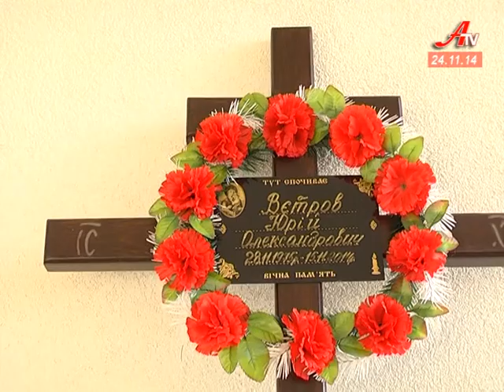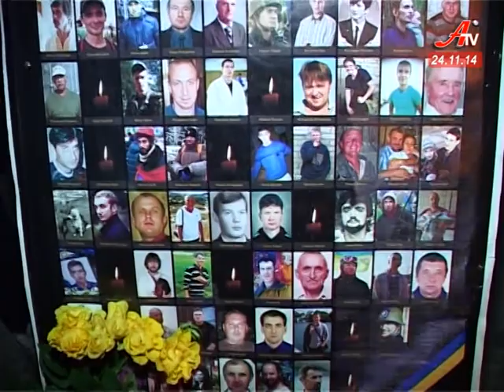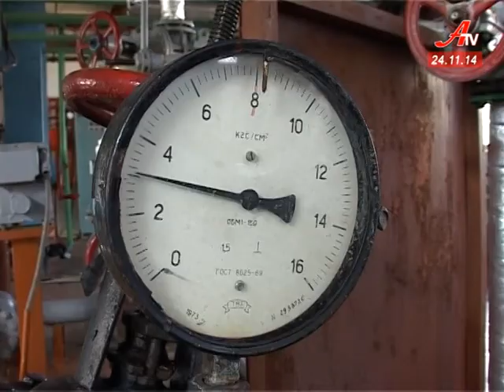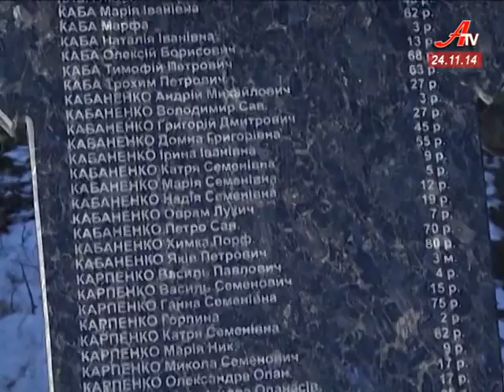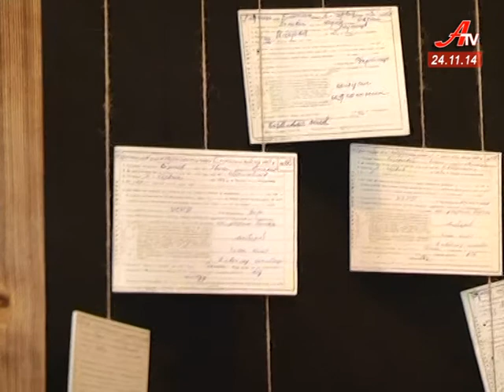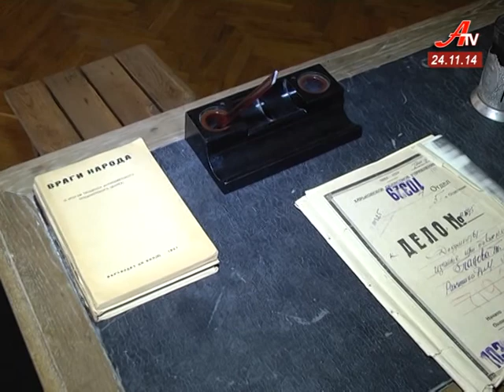Випуск новин за 24 11 2014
- Сумчани простилися із Юрієм Вєтровим, який загинув у Дебальцевому.
 - «Котельня північного промвузла» більше не морозить сумчан. За холодні батареї можна отримати перерахунок.
 - 36 тисяч загиблих. Жертв Голодомору вшанували на Сумщині.